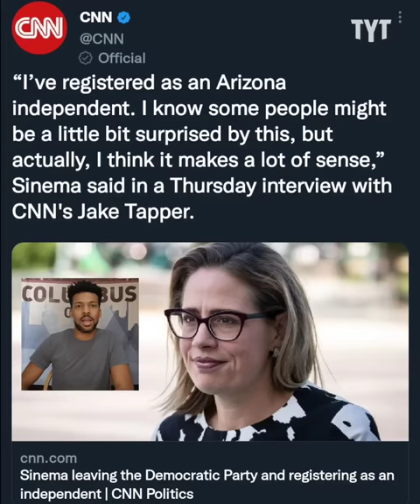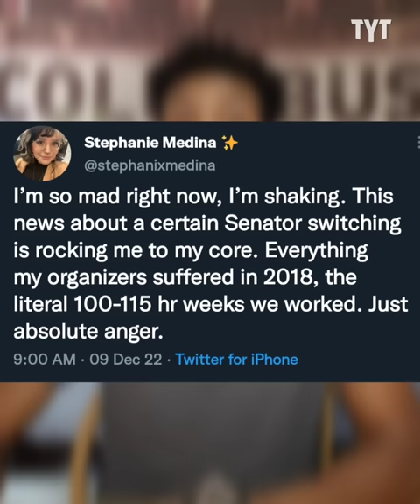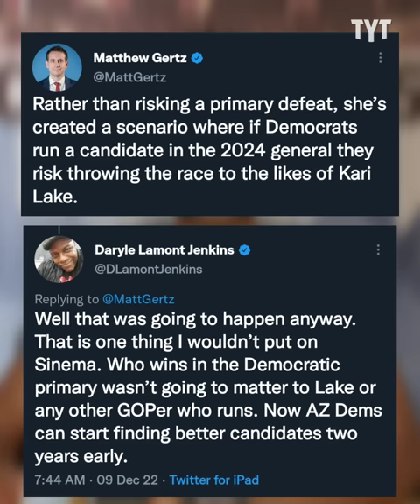Kyrsten Sinema REVEALS True Colors & Turns Traitor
Arizona senator Kyrsten Sinema finally reveals her true colors in order to shake up the new Democratic majority in the Senate. Jeff Wiggins breaks it down on Rebel HQ.